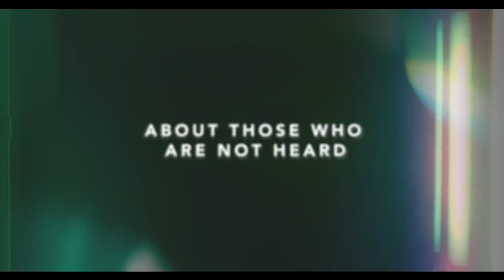Photocopier Official Trailer Netflix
When photos of her at a party cause her to lose a scholarship, Suryani was determined to speak out about what happened to her, investigating the truth behind what happened that night. Will she see light at the end of the tunnel?
An award winning thriller drama, Photocopier is coming January 13, 2022, only on Netflix.